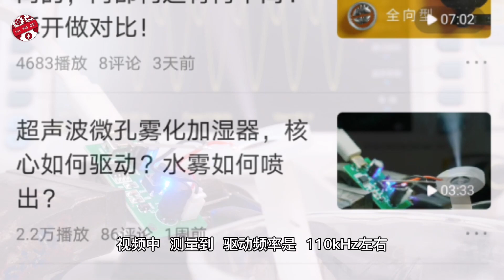微孔雾化片，喷雾，是如何运作的？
微孔雾化片，使用了一种锥形的微孔，使得它拍打水面时，能够挤压水流加速喷射。